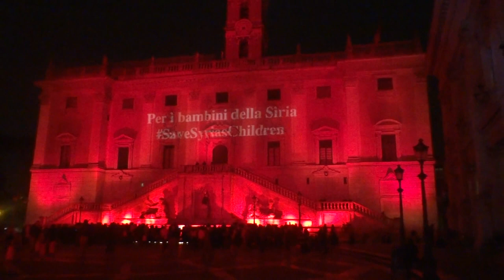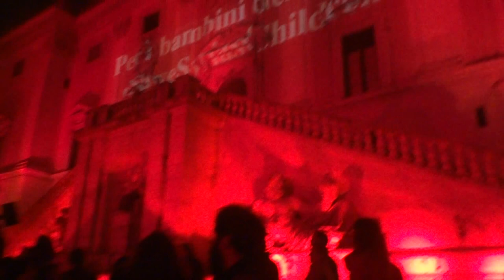Giovanni Allevi Isabella Ferrari e Sindaco di Roma Marino Save The Children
Evento al campidoglio con Giovanni Allevi dedicato a Save the Children con Isabella ferrari ed il sindaco di Roma Ignazio Marino.